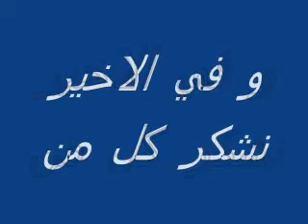Dg ADEL.wmv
7na fooor bazaf machkitch tl79ouna .hadi f khtar ga3 s7abi